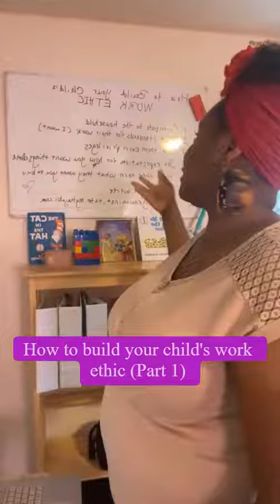How to build your child's work ethic.